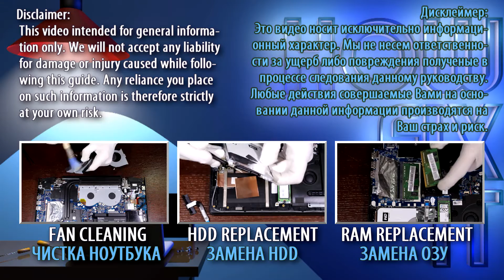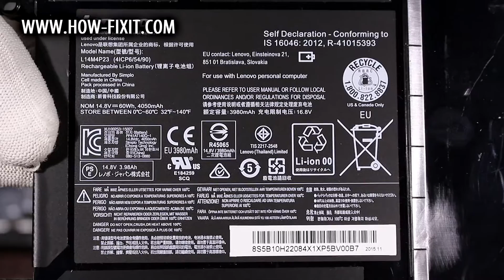Lenovo IdeaPad Y700-15 disassembly and battery replace, как разобрать и поменять батарею ноутбука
Other photo and video guides you can find on our

battery for replace - USA, - UK

DESCRIPTION
Unfortunately battery of this laptop placed inside laptop case, so you can't remove battery without laptop disassembly, and if you don't know how to do this this video can help you. This video shows how you can disassembly and replace battery in Lenovo IdeaPad Y700-15.
This video also can be useful for other laptops Lenovo IdeaPad Y700-15, Y700-15ISK, Y700-15ACZ, Y700.

*** ОПИСАНИЕ ***

К сожалению во многих современных ноутбуках батареи встроены внутрь корпуса ноутбука, что касается и этой модели, и без разборки снять батарею не получится, и если Вы не знаете как разобрать и поменять батарею в этом ноутбуке это видео будет для Вас полезно. В этом видео показанкак разобрать и как поменять батарею в Lenovo IdeaPad Y700-15.